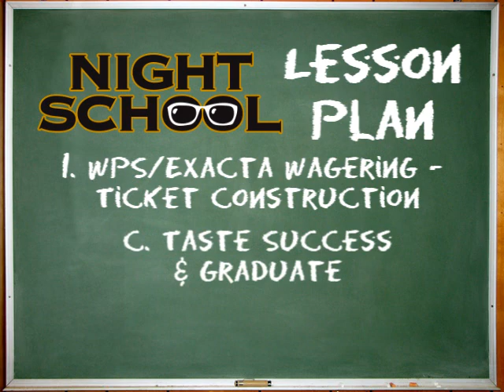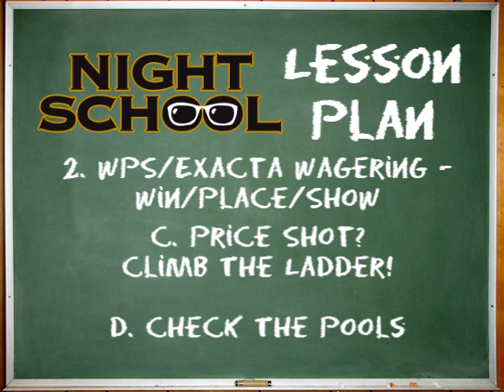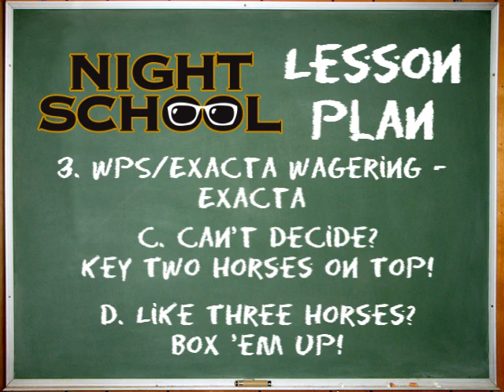Night School 12 - WPS Exacta Wagering